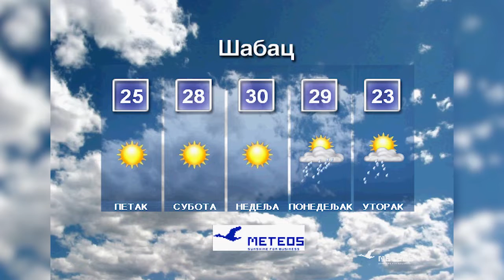Informativna emisija "Na licu mesta" četvrtak 23.9.2021.